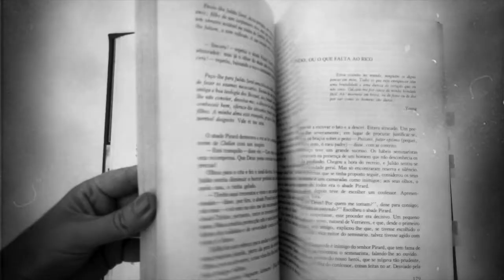Lucrécia Bórgia - C. W. Gortner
Vídeo de opinião sobre o livro "Lucrécia Bórgia, a Princesa do Vaticano" de C. W. Gortner.

Créditos de Imagens:

Pinturicchio [Public domain], via Wikimedia Commons

Cristofano dell'Altissimo [Public domain], via Wikimedia Commons

Altobello Melone [Public domain], via Wikimedia Commons